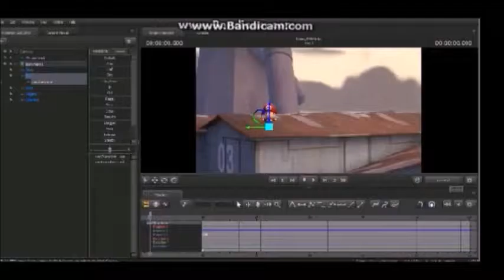[SFM] Short: The Remote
VIDEO MAY BE INAPROPRIATE FOR YOUNGER AUIDENCES. enjoy!